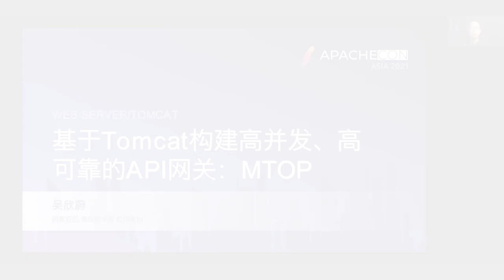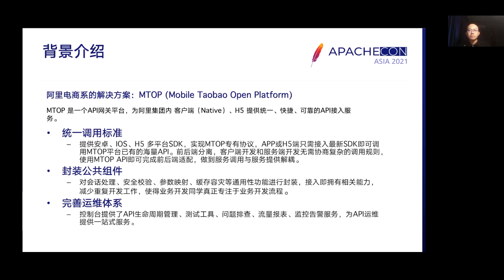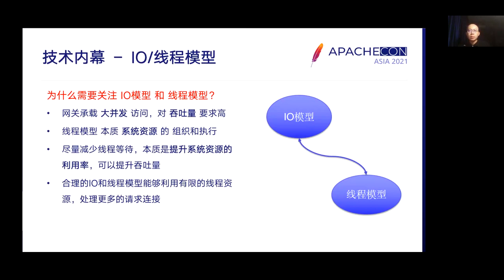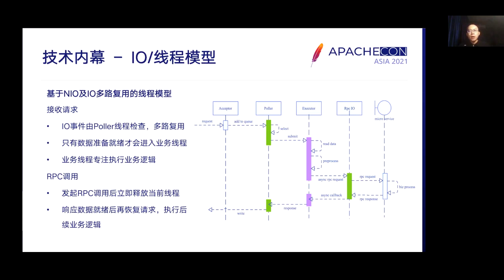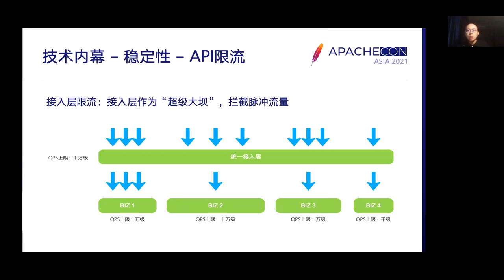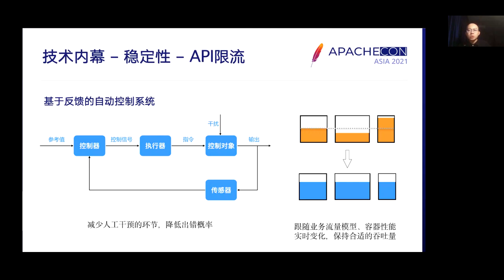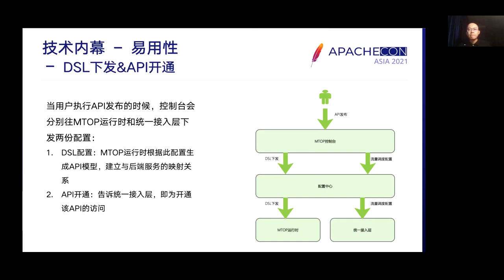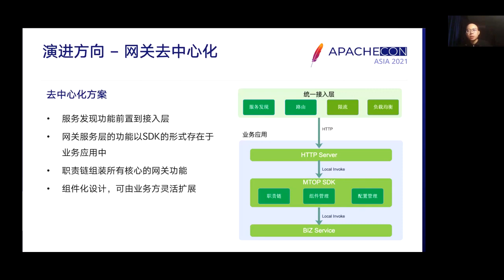Mtop: Highly Concurrency And Highly Reliable Api Gateway Based On Tomcat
As the API gateway of Taobao’s e-commerce system and even Alibaba Group, MTOP carries hundreds of thousands of APIs, with daily traffic reaching tens of billions. MTOP built a highly concurrency and highly reliable API gateway based on Apache Tomcat, which has passed the test of large e-commerce systems for a long time with large traffic. This talk will introduce the MTOP gateway and how to achieve the above capabilities based on Tomcat.
Agenda：
Introduction to MTOP API Gateway
How MTOP builds API gateway with Tomcat
The future work of MTOP
How the audience will benefit:
How to build API gateway with Tomcat
asynchronized thread model in MTOP
MTOP API Gateway design and roadmap

Xinwei, Wu: He is working in Alibaba Group, currently in charge of Mtop, the mobile application gateway of Taobao, and has been involved in the development and implementation of Taobao application architecture upgrade and adaptive flow control.